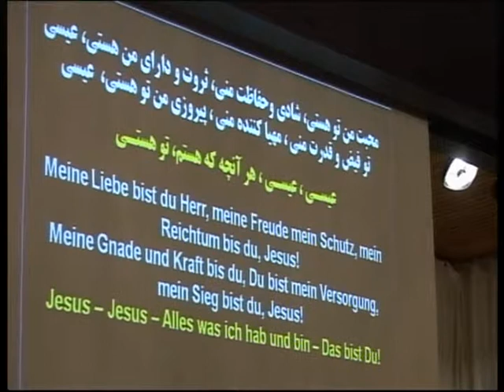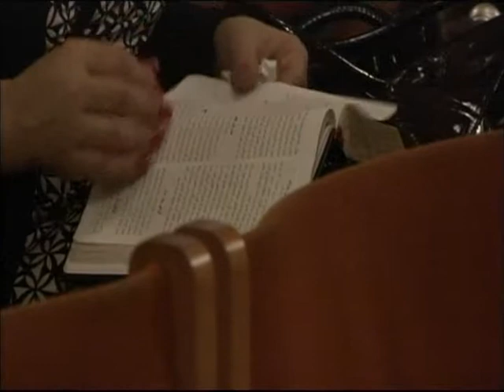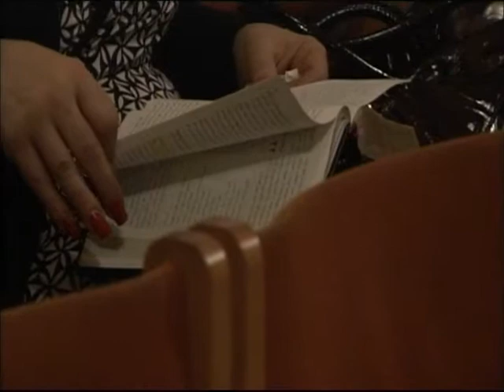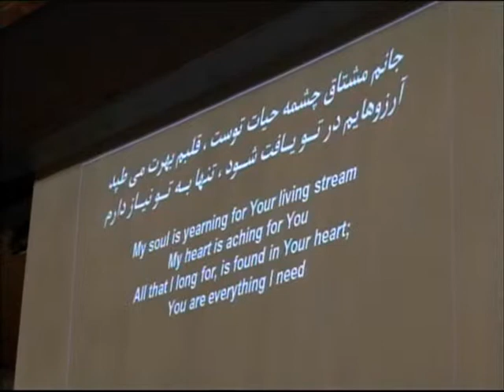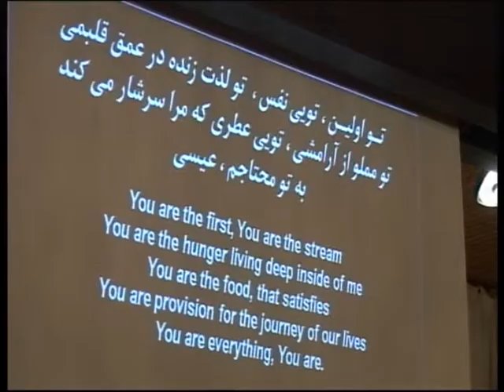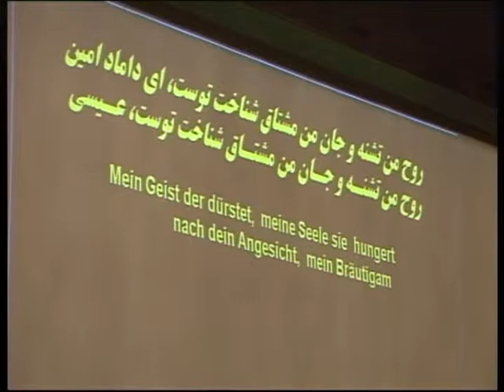Persisch sprechende Gemeinde: Alpha & Omega 06.01.2013 Lobpreis